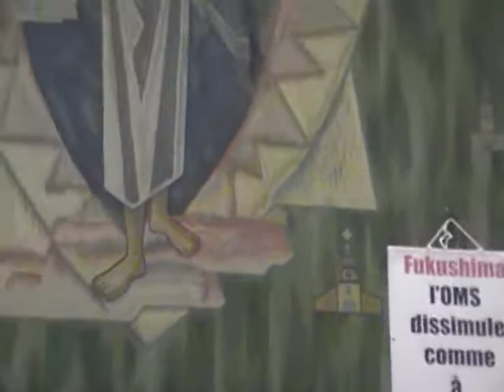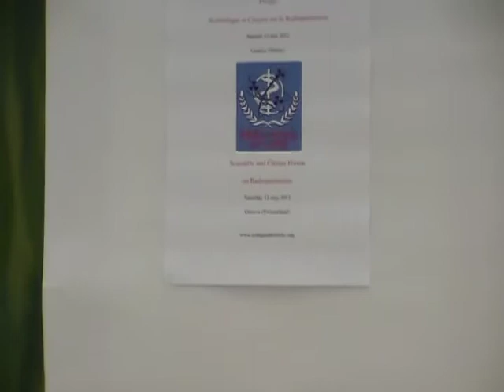IndependentWHO 12.5.12 Geneva. Scientific Citizen Forum o Radioprotection. Moderator André Lariviere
Download full paper of  the 160-page proceedings report, illustrated with graphics and photos, as an accurate and complete reflection of the presentations and discussions at the Forum. A French-language version was published earlier year 2013. It is now available in English as a PDF on our website and a print version is also available.
English-language version of the “Proceedings of the Scientific and Citizen Forum on Radioprotection: from Chernobyl to Fukushima,” a conference which was organized on 12 and 13 May 2012 in Geneva by the Collective IndependentWHO – Health and Nuclear Energy. A printed version of the Proceedings will be available in mid-July. The Forum brought together independent scientists and citizens from Belarus, Russia, France, Belgium, the United Kingdom, Switzerland and Japan, as well as politicians and journalists.
As participants demonstrated, the scandal on the effects of radiation on health continues, many years after the beginning of the Fukushima disaster on 11 March 2011. There are more and more sick people in the affected areas, including children. Citizens, Japanese doctors and independent scientists are obliged to organize in the face of the shortcomings of the authorities and international organizations, including the World Health Organization (WHO), which is still subject to the agreement that it signed with the International Atomic Energy Agency (IAEA) on 28 May 1959. With the publication of the “Proceedings” we remind all those concerned about the risks of atomic radiation, whether from civilian or military use. There is no minimum acceptable radiation dose for health, contrary to what is claimed by the Japanese authorities and international organizations following the accident at the Fukushima Dai-Ichi nuclear power plant.